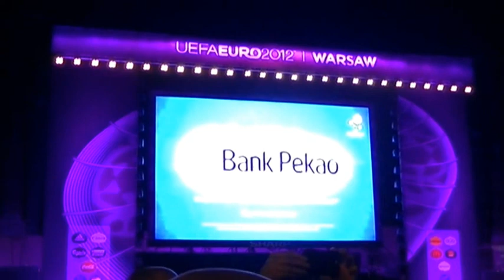Euro 2012: Spanish fans celebrate win over France. ¡Campeones! ¡Que Viva España! / Warsaw